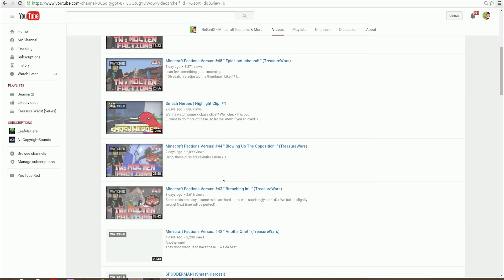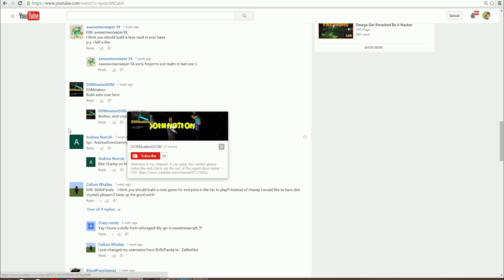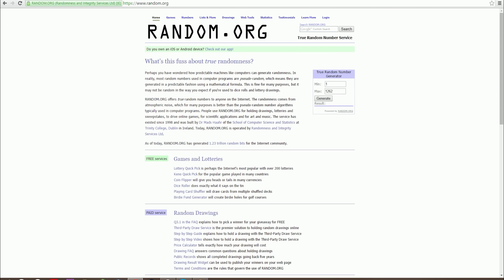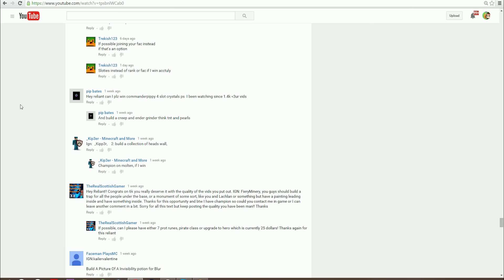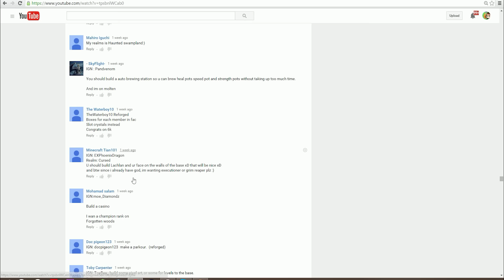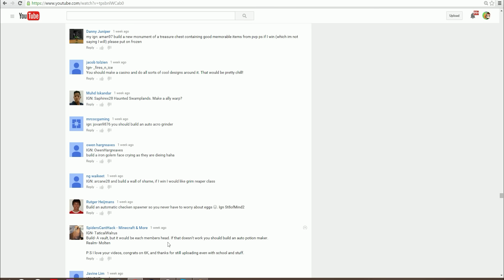A BIG THANK YOU! + The Giveaway Winner!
Congrats bro!!
Follow mehhhh!